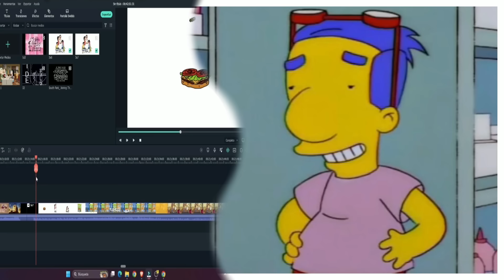Linda se Tiña el PELO BOB'S BURGERS CAPITULOS COMPLETOS Español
▬▬▬▬▬▬▬▬▬▬▬ஜ۩۞۩ஜ▬▬▬▬▬▬▬▬▬▬▬▬▬▬
y deja tu hermosa LIKE
family guy
American dad